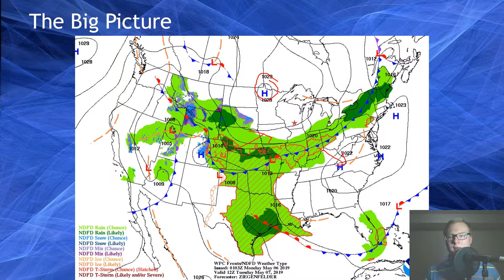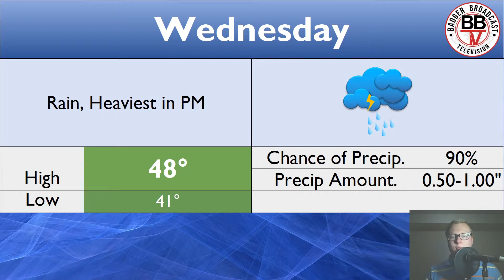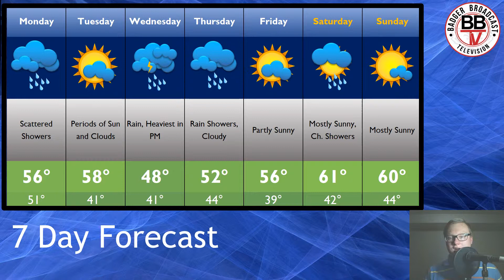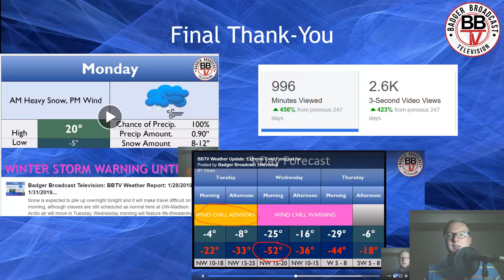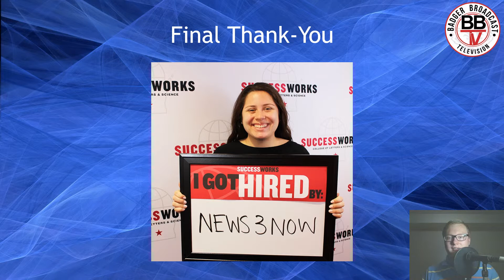Weekday Weather Forecast: 05/06-05/09/2019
BBTV's Douglas Schumacher brings you the forecast for Monday, May 6 through Thursday, May 9.